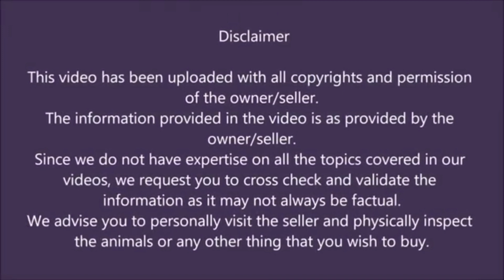"Son of Prince" Hyderabadi male kid - Saddam bhai: 8886665814 - Hyderabad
Saddam bhai:
Hyderabad, Telangana.